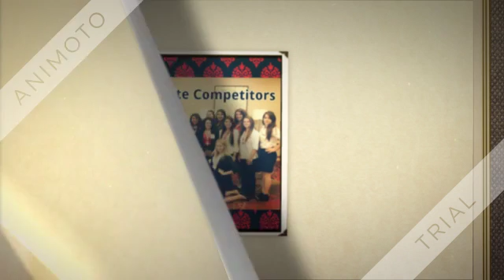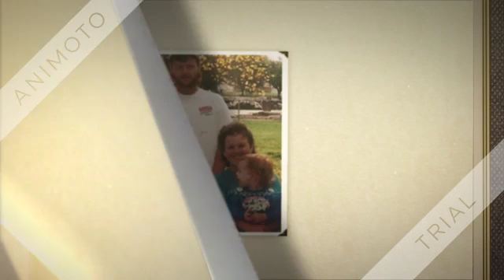Get to know your Teacher